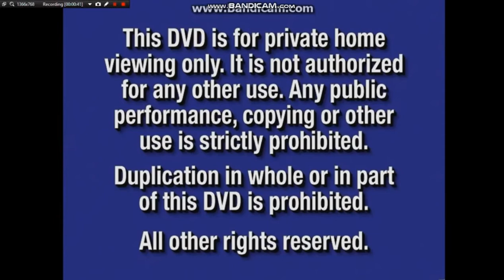Opening to Female Story (Manuelvil1132 Style) 2000 DVD